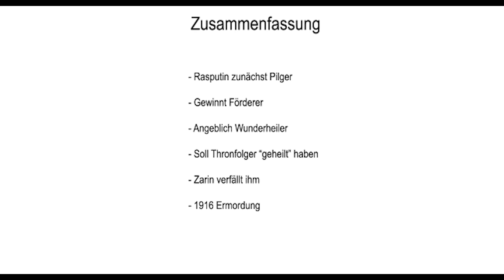Vertrauter der Zarin | Rasputin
Quellen: Douglas Smith, Und die Erde wird zittern Rasputin und das Ende der Romanows

Frank Stein: Rasputin